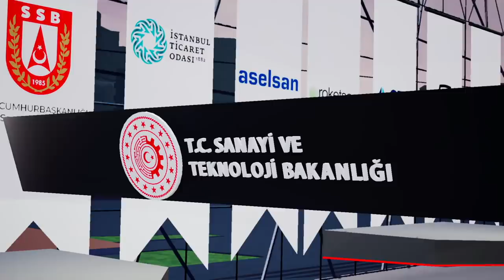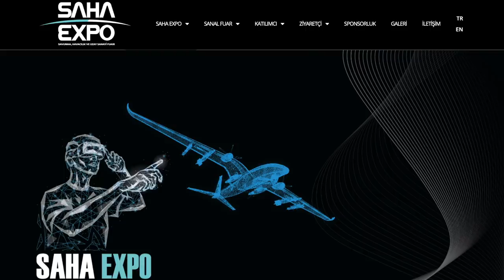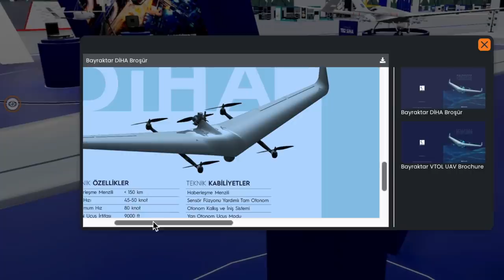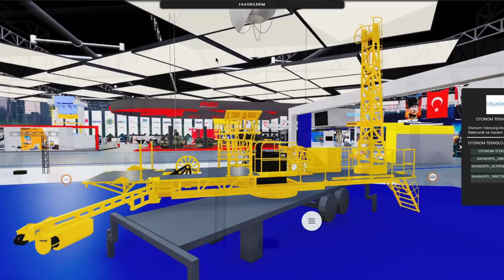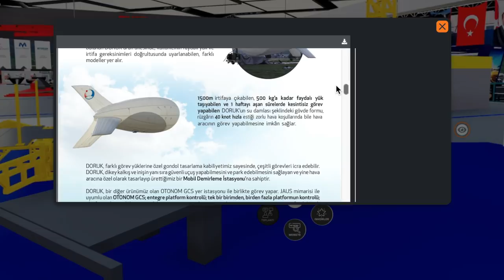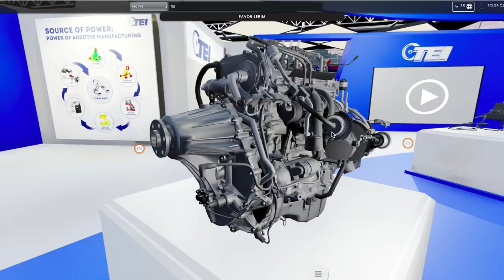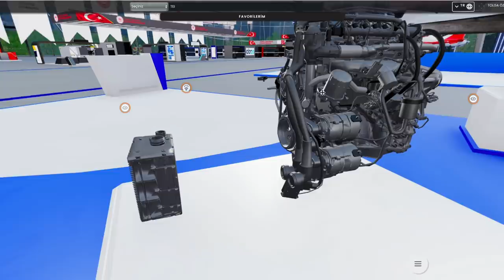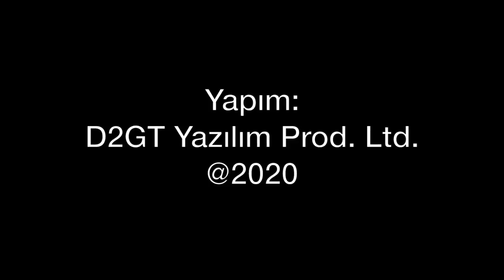SAHA EXPO Fuarı'nı gezmeye hazır mısınız?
Savunma ve Havacılık sektöründe imalat, tasarım yapan, ürün geliştiren şirketler bu yıl 'sanal' olarak SAHA EXPO Fuarı'nda buluştu. Fuarı üç boyutlu olarak gezmeye hazır mısınız? Tolga Özbek size fuarı gezdiriyor...
Videomuzun müziği, değerli takipçimiz Selçuk Çelebi tarafından hazırlandı:
Kanalı  @Ambient Music Selcuk Celebi   Eserlerine ulaşmak için: